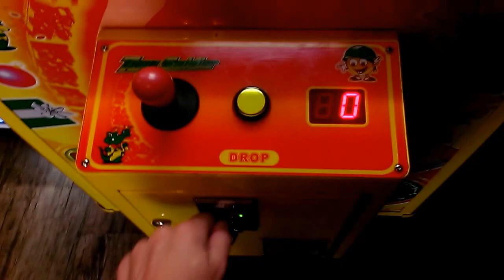TOY SOLDIER CLAW MACHINE @ PIZZA MAN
THIS WAS FILMED YESTERDAY AT MY LOCAL PIZZA MAN HERE I AM PLAYING ANOTHER TOY SOLDIER CLAW MACHINE I HOPE YOU ENJOY